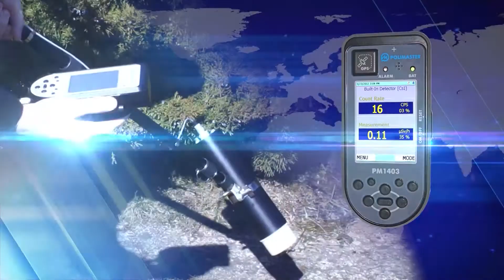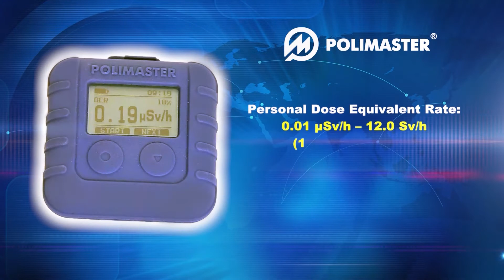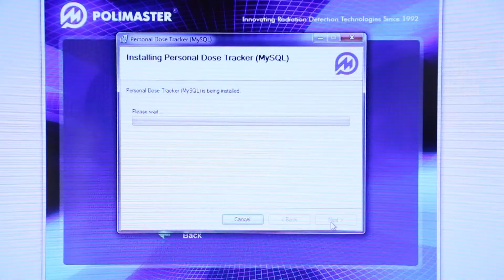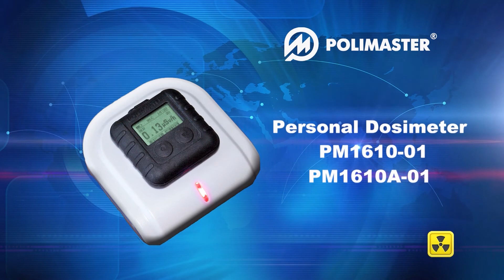Personal Dosimeter POLIMASTER PM1610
Electronic Personal Dosimeter PM1610 measures dose and dose rate of continuous and pulse X-Ray and Gamma Radiation.